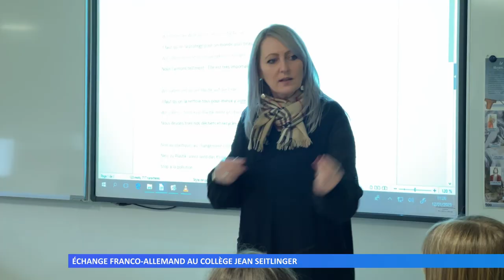Échange franco-allemand au collège Jean Seitlinger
Les 6èmes ont partagé une journée avec les correspondants allemands de Gersheim. Plusieurs ateliers étaient au programme.